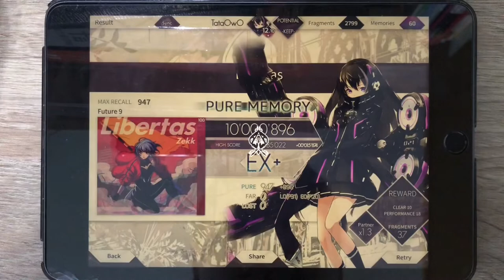[Arcaea] Libertas PM (max-51)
Screen recorder:
Action!

Video editer:
Openshot
PowerDirecter